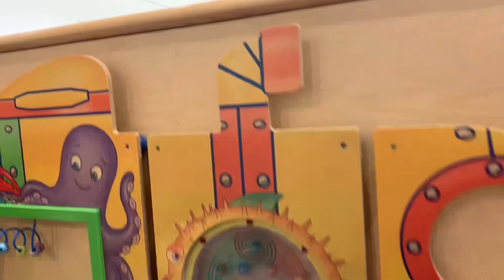Let’s play with kids